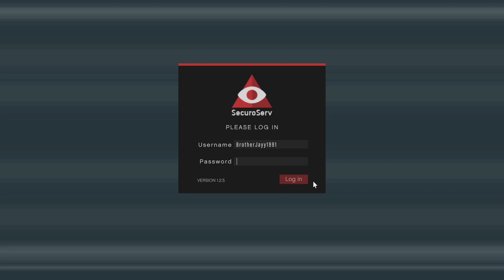Grand Theft Auto V_20240120183434